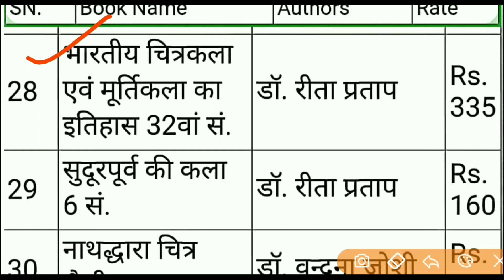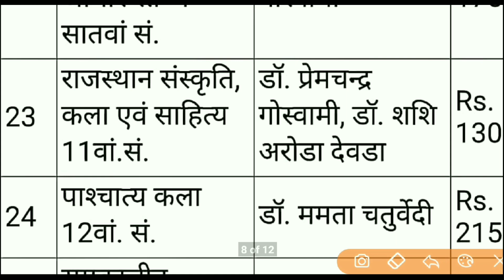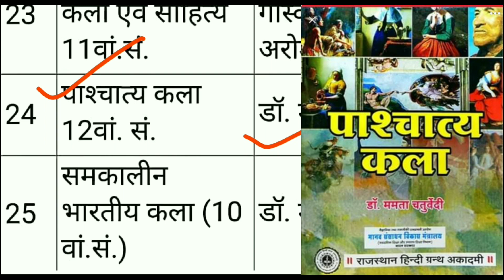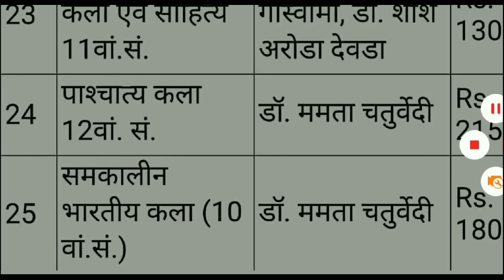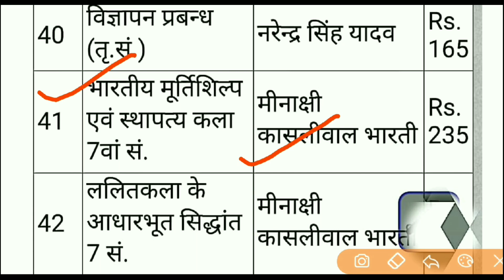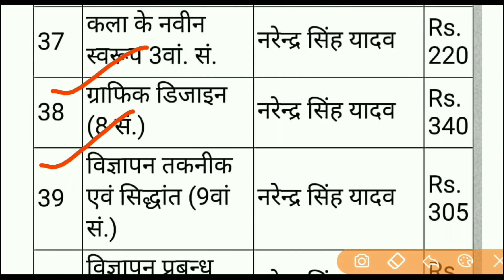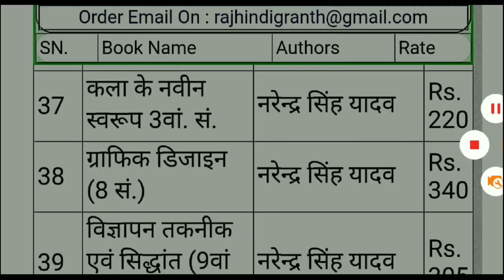TGT PGT DSSSB DRAWING TEACHER EXAM BOOK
This video Realate for visual arts student help for drawing teacher exam.